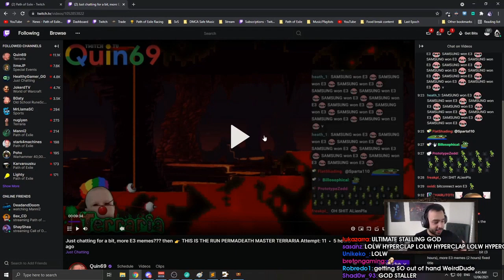Steelmage Montage | Path of Exile Highlights | May-Jun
CLICK ME

 - every morning at 5AM-8AM PST, posts new timestamped highlights of previous day:
 - attributes/reports

Timestamps:

00:00 [#1] steelmage - "BOGGED" clipped by creamcornsandwich

00:26 [#2] steelmage - "BLEED GLAD GOOD" clipped by nghpnotiq

00:39 [#3] steelmage - "Steelmaze PTSD" clipped by johnsonlite02

00:56 [#4] steelmage - "???" clipped by beejsterguy

01:07 [#5] steelmage - "fast logger" clipped by missingl_tter

01:36 [#6] steelmage - "quantrikDapper" clipped by keeguar

02:06 [#7] steelmage - "steel has a seizure" clipped by thinky_face

02:25 [#8] steelmage - "arena" clipped by vlrgin_here

02:51 [#9] steelmage - "TongueMage" clipped by slothnado101

03:50 [#10] steelmage - "What have you done weebs" clipped by magnum555_

04:04 [#11] steelmage - "POGGIES?!?!?!" clipped by bubbablood6

04:27 [#12] steelmage - "LIFE ISN'T FAIR" clipped by demon_blg

04:57 [#13] steelmage -  clipped by nobodys_me

05:56 [#14] steelmage - "Steel doesnt respect his Chat YEP" clipped by sioux11

06:08 [#15] steelmage - "just explaining YEP" clipped by demon_blg

06:43 [#16] steelmage - "PepeLa " clipped by demon_blg

07:06 [#17] steelmage - "WTFF" clipped by izt111

07:33 [#18] steelmage - "2min into steel's stream" clipped by heysupyall

08:08 [#19] steelmage - "dan's son" clipped by ogre_flex

08:31 [#20] steelmage -  clipped by gloomshot v2.2

09:36 [#21] steelmage - "The real time leader Pog" clipped by lewdiest

10:27 [#22] steelmage - "You can't really play POE properly without quitting your job!" clipped by mrtegmark

10:59 [#23] steelmage - "how to craft boots YEP" clipped by xball

11:23 [#24] steelmage - "It's so Big " clipped by sorate

11:37 [#25] steelmage - "content" clipped by deifytv

11:50 [#26] steelmage - "nononononononoyesonononnoyesyes" clipped by antiplan

12:30 [#27] steelmage - "gloves?" clipped by maloik

12:59 [#28] steelmage - "BOGGED  we got him." clipped by eluminatortv

13:25 [#29] steelmage - "calamity pepehands" clipped by iliasna

13:45 [#30] steelmage - "stay in HC" clipped by demon_blg

14:12 [#31] steelmage -  clipped by gloomshot v2.2

15:47 [#32] steelmage - "Disconnect from my PoV" clipped by steelmage

16:46 [#33] steelmage - "dc timer" clipped by themadhedonist

17:31 [#34] steelmage - "Quin was right POGGERS" clipped by armeeh

17:55 [#35] steelmage - "Steelmage in disbelief over stalling" clipped by thorn_ess

=== CLIP SUBMISSION ===

Every day, Gloomshot: Path of Exile automatically:
- Edits these highlight clip